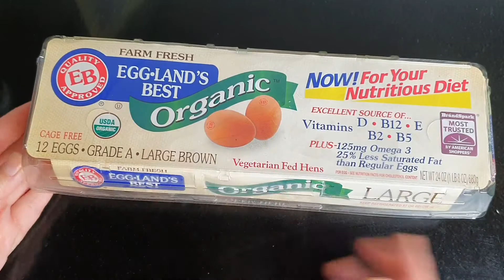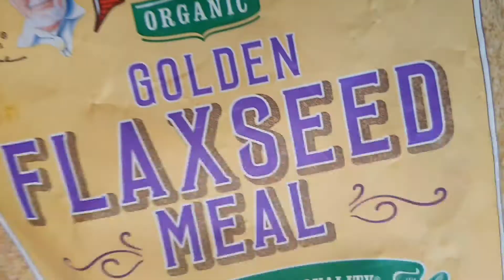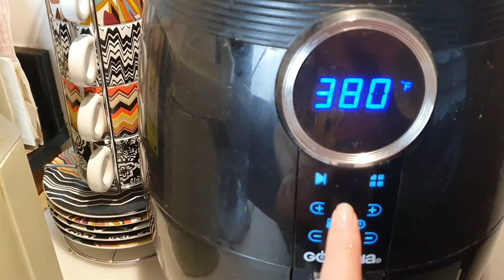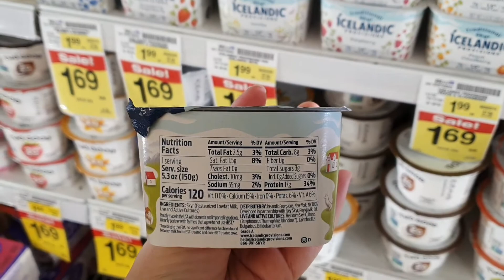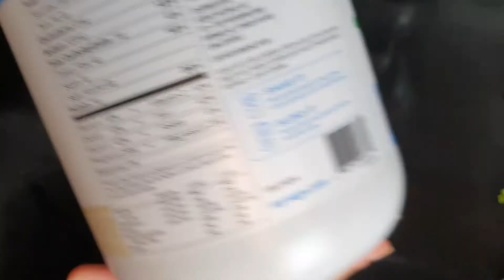营养师示范5种健康早餐如何做! 高蛋白， 高健康油脂， 低碳水， 适合减肥和控制血糖! 牛油果鸡蛋卷，奇亚籽布丁，亚麻籽豆渣饼😀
请进入珠猪健康生活AMAZON商店
其它产品推荐和优惠：
以下链接购买keto mojo 血糖血酮仪， 获取15% 优惠

OMBRE检测购买链接获取20%优惠